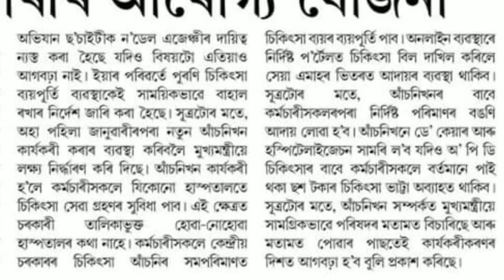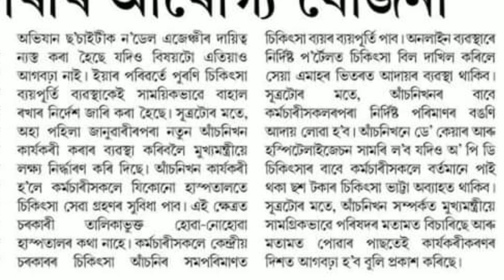বিনামূলীয়া চিকিৎসা যোজনা কায্যকৰি হল || Govt Employees Health Insurance || Medical Reimbursement